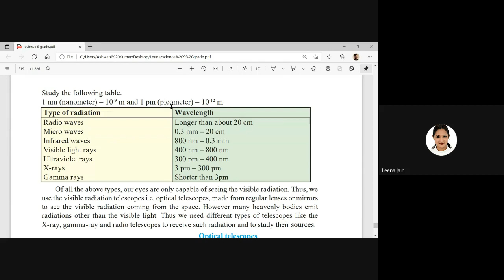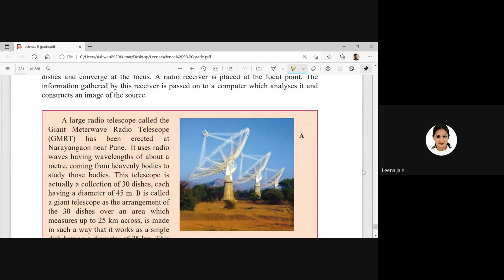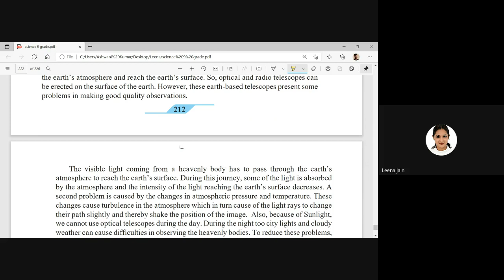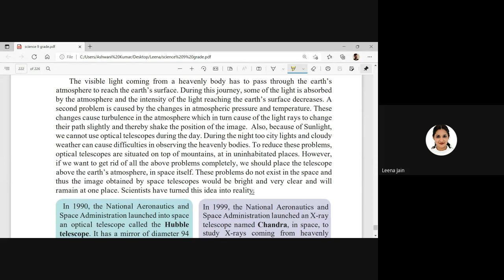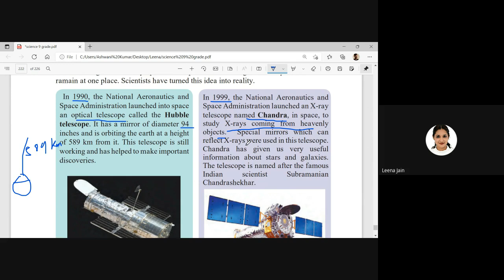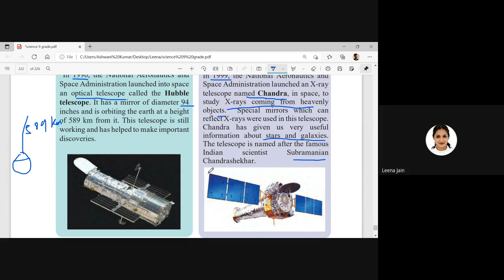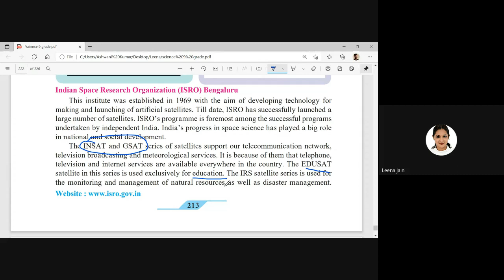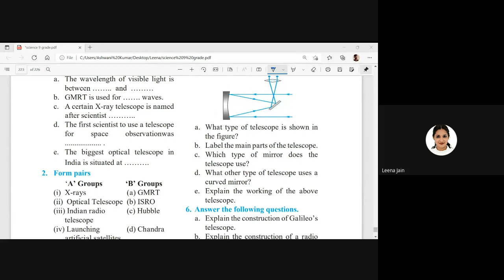L40 9th Sci & Tech SA Online Dt 14Mar 2022 7 00PM